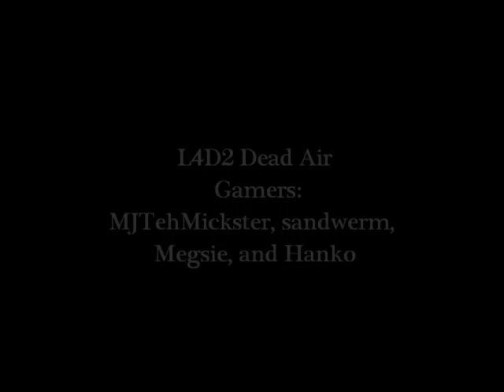L4D2 Dead Air Part 2.1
More adventures... possibly us getting burnt to death.. running into witches, getting charged, and all that good stuff.

Gamers: HANKo, sandwerm, Megsie, MJtehMickster
This play was recorded on July 25, 2011